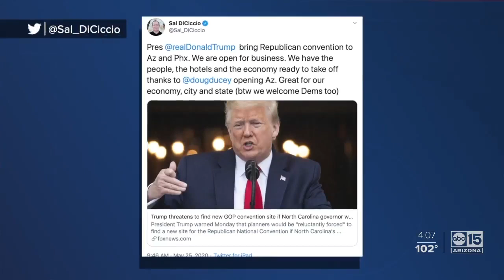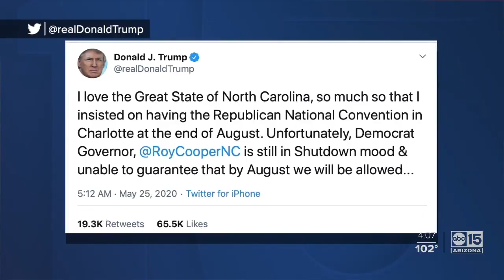RNC in Arizona?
Is Arizona in the running for the Republican National Convention?